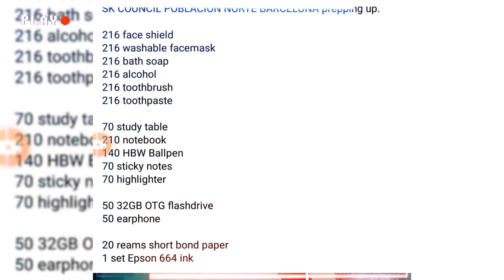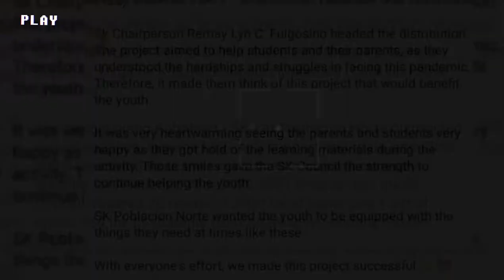NO MORE SANA ALL & YES TO ALL / SK OFFICIALS OF POB.NORTE BARCELONA, SORSOGON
SK OFFICIALS OF POBLACION NORTE DISTRIBUTED "School Supplies, Hygiene Kits, ALS Support Materials , Click and Save Materials"

The Sangguniang Kabataan ( SK ) of Poblacion Norte distributed school supplies, hygiene kits,  ALS support materials, and Click and Save materials to their constituents who are currently enrolled for Academic Year 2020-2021.Prior to this, the SK Council donated 20 reams of short bond paper and 1 set of epson 664 ink to students from Alternative Learning System (ALS).

Sk Chairperson Remay Lyn C. Fulgosino headed the distribution. The project aimed to help students and their parents, as they understood the hardships and struggles in facing this pandemic. Therefore, it made them think of this project that would benefit the youth.

It was very heartwarming seeing the parents and students very happy as they got hold of the learning materials during the activity. Those smiles gave the SK Council the strength to continue helping the youth.

SK Poblacion Norte wanted the youth to be equipped with the things they need at times like these.

With everyone's effort, we made this project successful.✨🎊